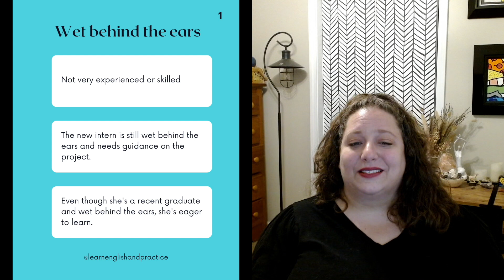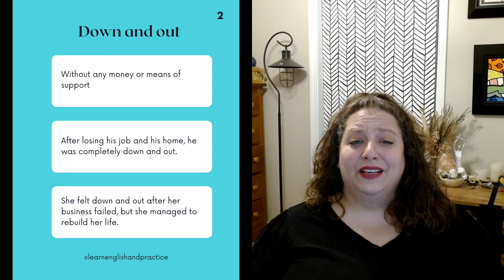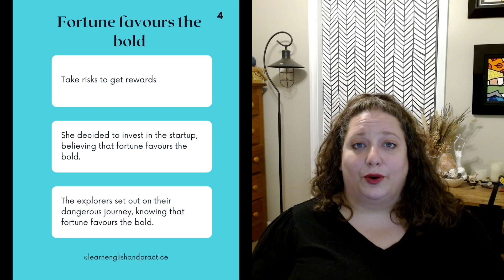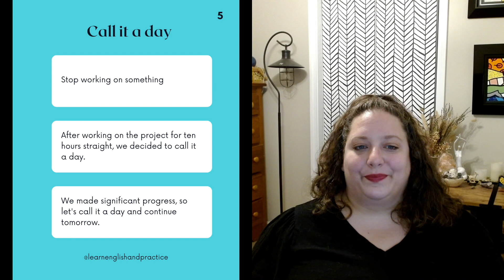American English Idioms: Lesson #9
Practice American English idioms with with Marie. In this short lesson, we will review meanings and examples for five idioms.

🗣️Idioms:
Wet behind the ears
Down and out
Ace up your sleeve

🙌 About Learn English and Practice:
Welcome to Learn English and Practice with Marie. This channel focuses on conversational lessons for English language learners. These videos can be played in a classroom or at home for guided instruction. They are for English and ESL instructors and for individual English language learners.

This channel was inspired by my 10+ years of teaching English and 15+ years of creating college-level courses. I believe in speaking immediately and being okay with making mistakes.